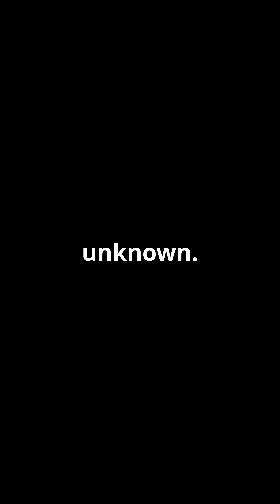this is INSANE!!! production quality video from a single prompt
This video unveils steps for the Moon travel. Step 1 is a launch from Cape Kennedy. Step 2 is to travel from the Earth to the Moon. Step 3 is landing on the Moon. Finally, Step 4 is deploying the Moon rover. Join us on this thrilling interplanetary journey.